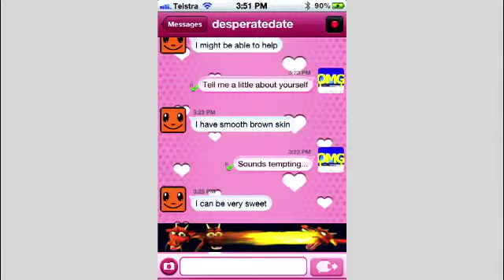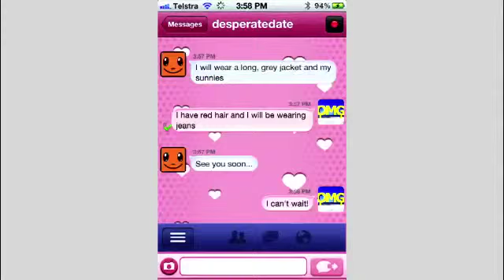THE DESIRABLE DATE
South Fremantle International Film Festival 2012